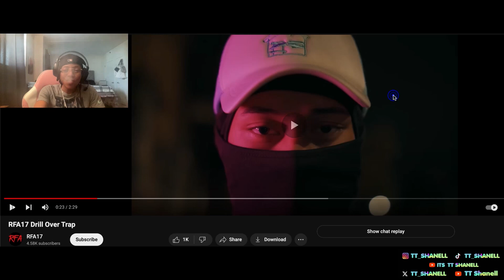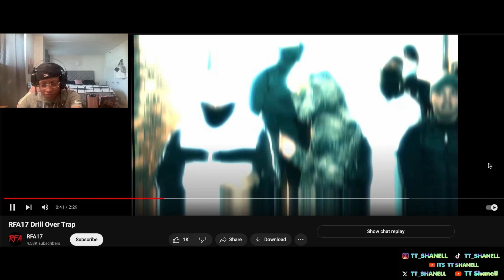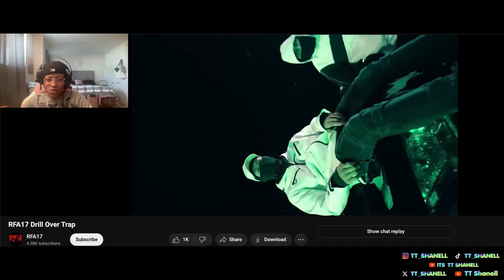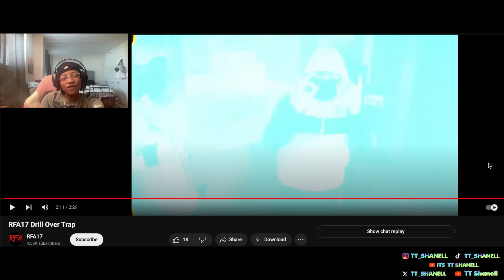RFA17 Drill Over Trap- TT Shanell Reacts